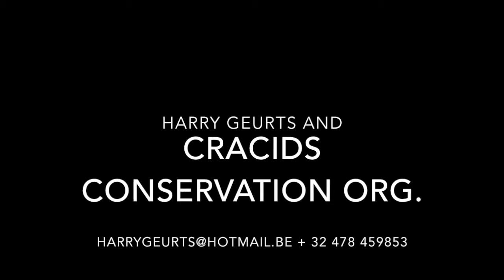European Crane Foundation and Cracids Conservation Organization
Cranes and Cracids and other birds by
European Crane Foundation
Harry Geurts
Box 33
3690 Zutendaal
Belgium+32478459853